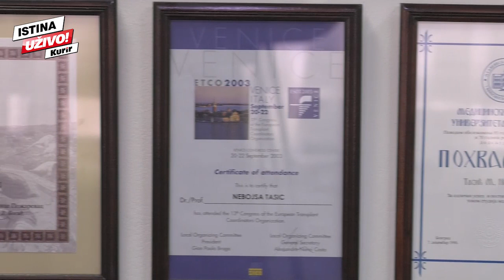(KURIR TV) DR NEBOJŠA TASIĆ OTKRIVA: Zašto mladi sportisti umiru na terenu, sve o šlogu, infarktu...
Profesor doktor Nebojša Tasić, kardiolog na Institutu za kardiovaskularne bolesti "Dedinje", osnivač i predsednik HISPA udruženja, govorio je za Kurir TV o prevenciji bolesti srca, infarkta i šloga, zašto mladi sportisti padaju kao pokošeni na terenu, da li treba da slušamo savete sa interneta kako da se lečimo...